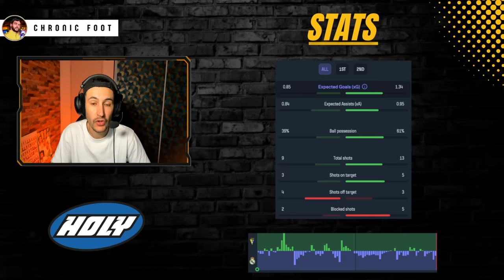🔥 LE REAL DÉTRUIT FACILEMENT CADIZ (0-3) ! DOUBLÉ DE RODRYGO !!